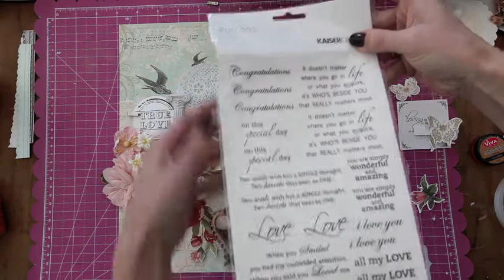C'est Magnifique July kit LO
A step by step video on how to create a layout from C'est Magnifique July kit. Lots of flowers and fussy cutting. Learn a bit about how to use Inka gold.